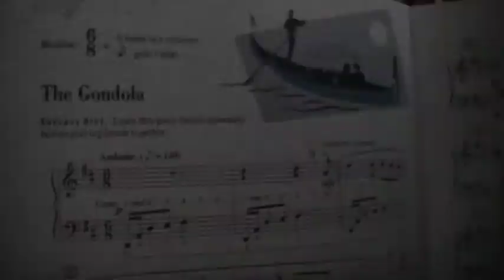My Piano Music "The Gondola" !!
My piano song "The Gondola" .. I mess up on a couple parts.. Lol ;)